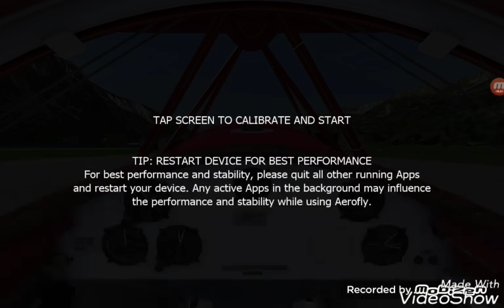A jogar aerofly1.